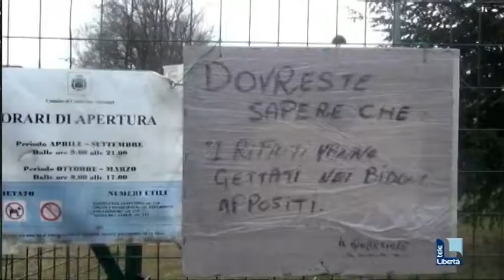Castelsangiovanni, parte il piano contro i vandali: 30.000 euro di danni nel 2013